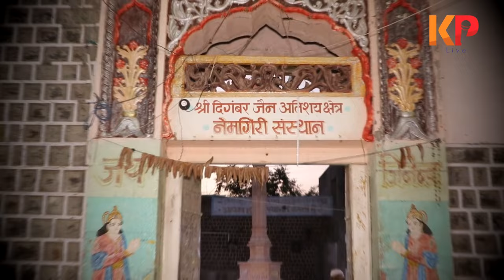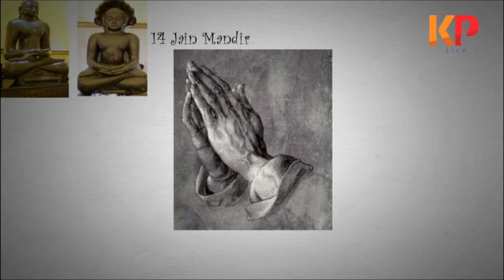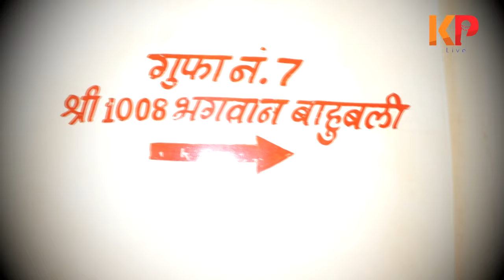भारत का अद्भुत अविश्वसनीय जैन मंदिर देखो-ये है जागतिक आश्चर्य | Nemgiri | Neminath Jain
भारत का अद्भुत अविश्वसनीय जैन मंदिर देखो-ये है जागतिक आश्चर्य | Nemgiri | Jintur Neminath Jain Temple

9 ton idol suspended in air

Review of Jintur Neminath Jain Temple
Reviewed 21 December 2015
If one finds interest in such things of the past, this is definitely a place to arouse your curiosities. Amongst other interesting idols of worship and archived scriptures, there is a 9 ton idol (thats what they estimate it to be) that appears to be suspended in air. Apparently they have not yet found any magnetic field to scientifically justify how this may have been achieved.
सहकार्य
आमदार विजयराव भांबळे
मनोज थिटे पाटील
संदीप राठोड
निखिल कदम
शरद मीडिया
संचारेश्वर फोटोज जिंतूर
सर्व विश्वस्त मंडळ अतिशय क्षेत्र तीर्थक्षेत्र जिंतूर
संकल्पना
उद्धव काळापहाड
Kp live टीम अहमदनगर
एडिटींग - राम काळापहाड
Shri Digamber Jain Atishya Kshetra Nemgiri Samsthan, Jintur
Is an Atishaya Kshetra (Place of Miracles).
Address :
Shri Digamber Jain Atishya
About Jintur :
This Kshetra is situated in sub hills of Sahyadri Mountains full of natural beauty in area of Marathvada in Parabhani District 3 km away from Jintur. There are two hills named Nemgiri & Chandragiri are famous in the world for their ancient artistic & miraculous Jain Cave Temples & Chaityalayas.
In ancient times this area was famous as Jainpur, this was developed in the time of Emperor, Amogh Varsha of Rashtrakut Family. Later in the middle period of Indian History, this was destroyed by invaders, and its name was changed to Jintur, the current name. At that time 300 Jain families & 14 Jain Temples were here. Today two temples out of them only are present.
Letter in the year 1609 A.D. this Kshetra was reconstructed and developed by Shri Veer Sangavi of Bagherwal Cast. It is said that Samavsharan of Lord Mahaveer came here and the Last Shrut Kevali Acharya Bhadrabahu with his 12000 scholars including Chandragupt Maurya (The great emperor of ancient India) and the famous idol of Lord Parsvanath was also installed by them, this idol is staying in the space 3 inches high from surface without any support, so this is called Antariksha Parsvanath. According to archaeologists idols of this Kshetra are old about 1000 years or more.
Atishaya – At Nemgiri Hill, in Cave No. 5 miraculous idol of Lord Antariksha Parsvanath is very wonderful staying in the space 3 inches high from surface. It is said that desires of pilgrims are materialized after prayers & worships here. King Kobra often comes here and gods of heaven also come here for worships.

Main Temple & Idol :
Nemgiri Hill – Here are 7 Cave Temples, among them in 4th Cave, a very beautiful idol of Lord Neminath (The 22nd Teerthankar) in cross legged seating posture is installed 7.5 feet in height. In 5th Cave idol of Antariksha Parsvanath is a must to see, 6.5 feet in height with nine serpent hoods over head, really a wonder of the world.
Chandragiri Hill – A Choubeesee carved on a flat rock is very artistic here, that includes great standing idols of Lord Shantinath, Kunthunath & Arahnath and this was installed in V.S. 1665.

Temple Kind of:
Digamber

Other Temple :
In first cave of Nemgiri, an attractive idol of Lord Mahaveer in cross legged seating posture is installed, 3.5 feet in height. This was installed in V.S. 1676. Ancient feet images of Acharya Bhadrabahu are also here attractive pilgrims.
In second cave there is an ancient idol of Lord Adinath in state of meditation & penance. In third cave there is an attractive idol of Lord Shantinath, 6 feet in height in cross legged seating posture. Peace is felt here really.
In sixth cave there is an ancient idol in standing posture with four heads in four directions, seams the part of Manstambha (Column of dignity).
In seventh cave there is a wonderful very artistic standing idol of Lord Bahubali, decorated with creepers and serpent hoods on both shoulders, really a peace of art. Its height is 5.5 feet. There are 2 old temples in Jintur city, old & ancient idols of the temples ruined by invaders are placed here. In one temple idol of goddess Padmawati with four arms decorated with ornaments looks very beautiful. A standing idol of Lord Parsvanath 3 feet 10 inches in height is also here. This was installed in Shaka Samvat 1514.